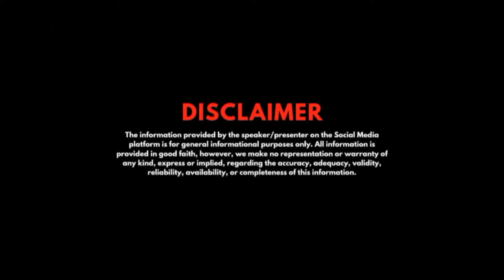4bhk Flat Tawi Vihar Sidhra Nr.Sp Smart school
2350 square feet 4 bhk flat for sale in 4 rooms big spacious lobby American style open Kitchen for washrooms balcony with forest scenic view along with a small store.
💰Sale Rate - 1.35 CR
📍Location- Tawi Vihar colony Near Sp Smart
🌆Area-2350 SQFT
📋 Type - Appartments
💸Loan Approval is eligible
🏢 Rooms - 4 Rooms
🚻 Bathroom-4 Bathrooms
🏘️Lobby - Big Spacious Lobby
🅱️ Balcony - Yes

About us:
We are Jammu's first Real Estate YouTube channel presenting the virtual tours of various real estate properties including residential commercial complexes from the last three years.

Our Policies & Commission Structure:
1. The rates mentioned in the video is as per the Owners expected rates.
2. The commission structure of our services is respected to market norms.
3. In rent we take 15 months rent in   Residential Property and one month rent in case of Commercial Property.
4. We take reasonable visiting charges from client in case of physical site visit.
5. We don't believe in overpricing or Topi system in this profession we take commission on percent of sales rate decided between seller & Buyer.